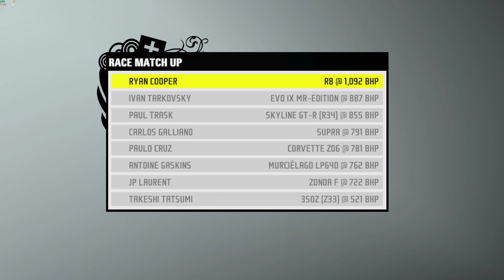NFS ProStreet - Nitrocide NEVADA HIGHWAY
PC Specification: (Laptop) HP Omen 15
Screen Refresh Rate : 144 Hz
Processor : Intel(R) Core(TM) i5-9300H CPU@ 2.40GHz
GPU : GeForce GTX 1660 Ti 6GB
RAM : 16GB RAM
Speakers/Headset : Steelseries Siberia v2 Frost Blue
Mouse : Steelseries Sensei